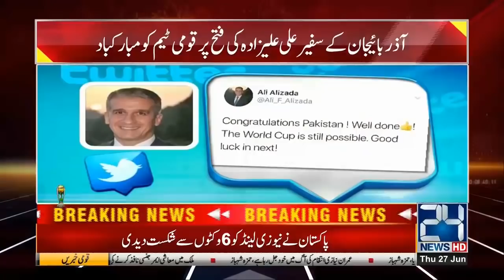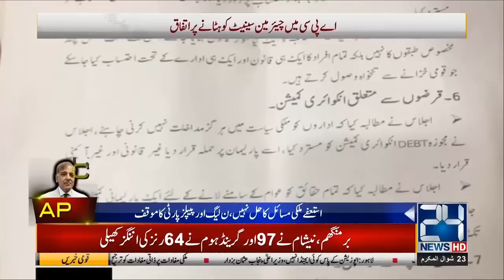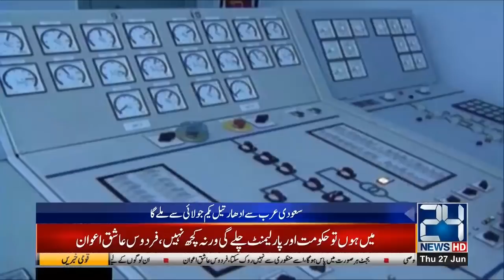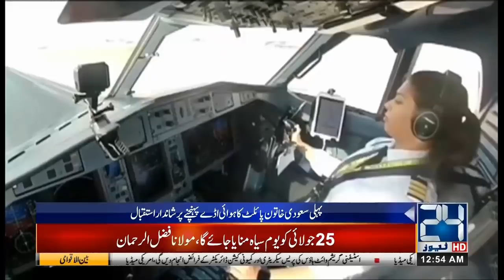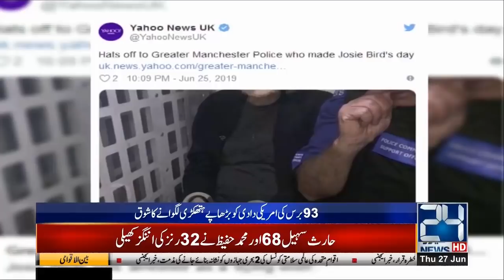News Bulletin| 12:00am | 27 June 2019 | 24 News HD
24 News HD is one of the leading news channels of Pakistan bringing you the latest current affairs from Pakistan and around the world. Watch Najam Sethi only on 24 News HD.  Live National Assembly and Senate Session